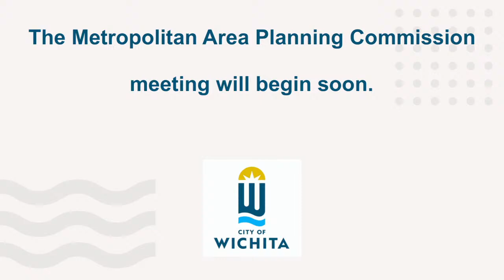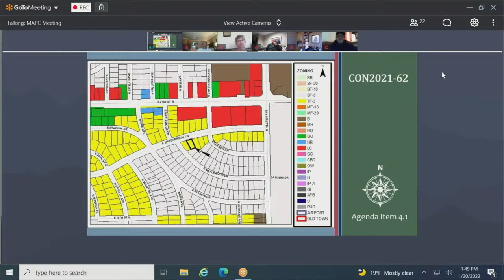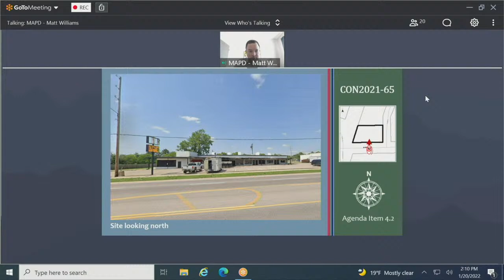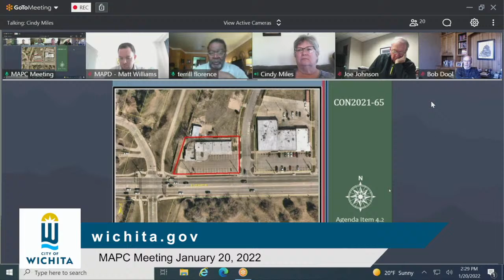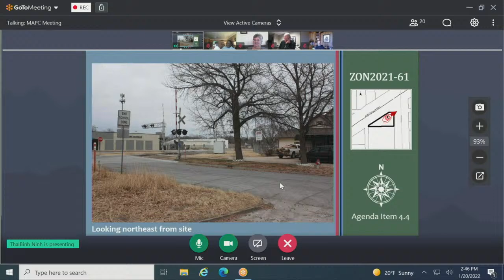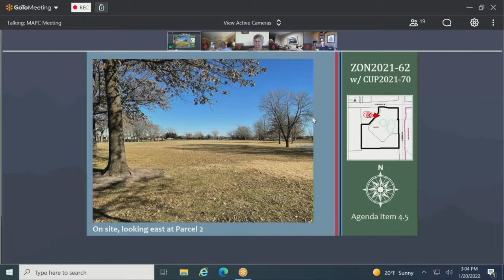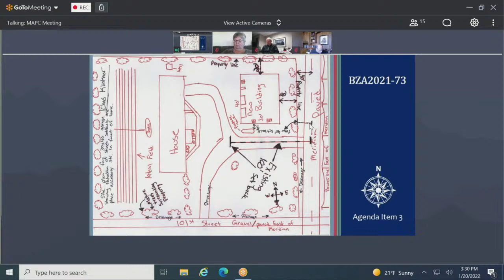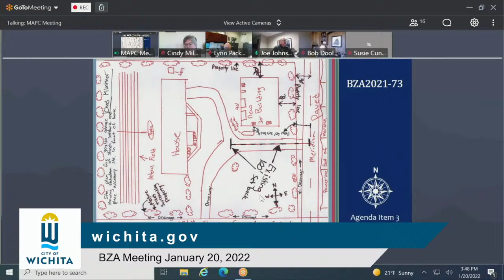MAPC Meeting January 20, 2022